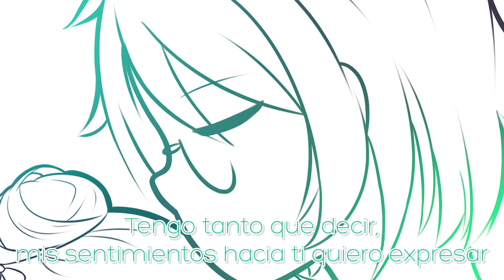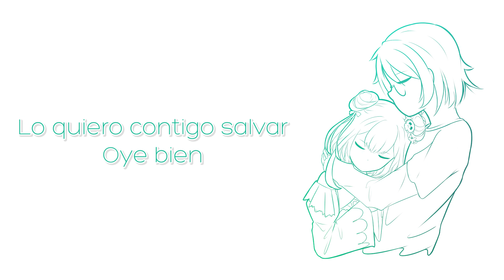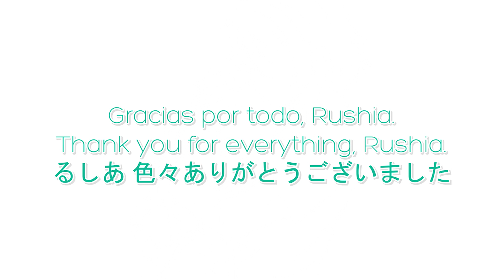(Español) URUHA RUSHIA - Iris (male cover por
🦈 ¡LEE LA DESCRIPCIÓN! uwu 🦈

Mi despedida a mi vtuber favorita.

🏃 SÍGUEME 🏃
Este enlace te lleva a todos los enlaces relacionados a mí!
- Hablemos y juguemos?! (Mi juego Main es Paladins)

⚡ SOBRE ESTE COVER ⚡
🎵 Originalmente por: @UruhaRushia 🎵
🎤 Cantada por: @ChemyNoSurfea 🎤
🎸Instrumental: Original 🎸
🎨 Arte: Pareo - ¡Comisiónenle! 🎨
🏯 Traducción(es) en la(s) que me basé 🏯
- Bien abstracto, utilicé una traducción china junto con DeepL para la letra en japonés jaja y también usé este video
 (Si no estás etiquetado es porque tu nombre es imbuscable por poquitos subs o por los caracteres en tu canal)

📖 LETRA 📖
Seguro que hay un y Dios está mirando hacia acá
Todo estará bien, no debes temer
Contigo estaré

A la débil yo le diré adios
Más fuerte quisiera ser
Hoy siento en mí por fin la razón
Tengo tanto que decir, mis sentimientos hacia a ti quiero expresar
Lo sueño hacer con honestidad

¿Qué esperas que el futuro va a traer? ¿Qué quieres de él?
¿Y cómo es ese mundo que has llegado a soñar?
Lo quiero contigo salvar, oye bien

Profundo en la oscuridad de un mundo cruel
Hay un sentir que olvidado está
Más siento que ahora tengo lo necesario para re-encontrarlo
Le diré adios a estar sola
Milagros hay que lograr
Unidos se podrá

Quiero verte otra vez
Y ahora sé que algo nuevo va a comenzar
Tanto pasó sin sentirme así
Soy un poco ansiosa, a veces lloro contra mi voluntad
Y no lo puedo evitar

Pero he de recordar cosas que compartiste al hablar
Palabras que se han vuelto mi fuerza guardián
Es algo que siempre he adorado
Lo debes saber

Tristezas y ansiedad, todo lo que está mal
Lo tomaré y lo arreglaré
Así para siempre, viviremos sonrientes
Es una promesa
Contigo estaré

Le he dicho adios a ser solitario
Hoy con mi voz ya puedo asegurarlo

ETIQUETAS EXTRA:
OP opening Ending ED tv size español latino fandub latino cover en español letra en español subtitulado uruha rushia pettan boing boing terminated hololive